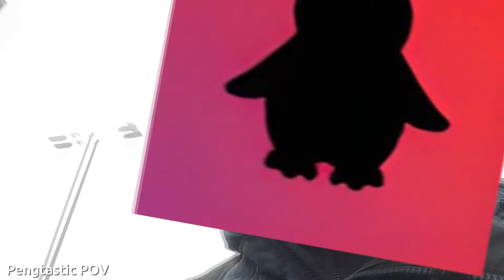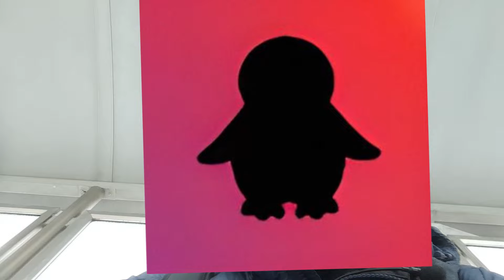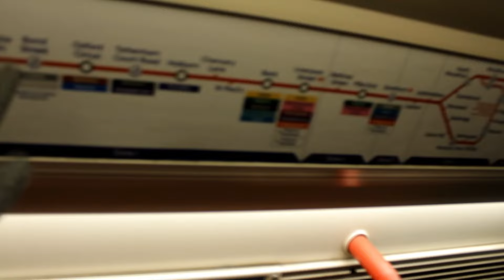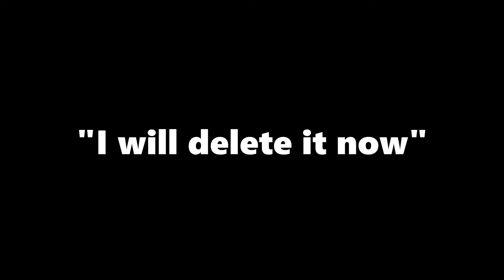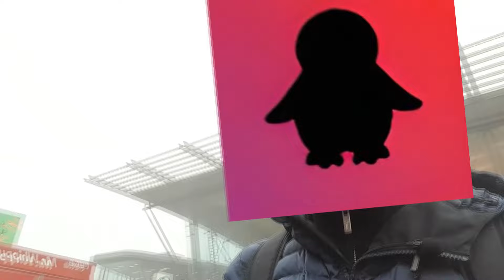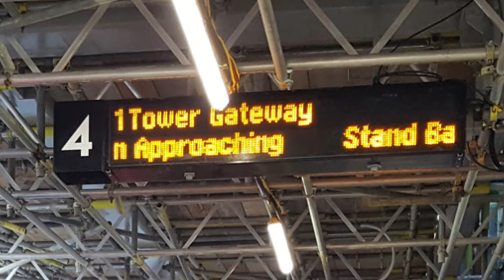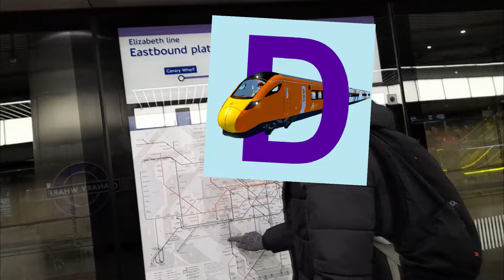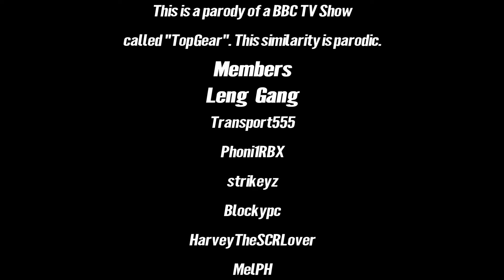CENTRAL LINE vs ELIZABETH LINE: Which is Faster? (Train Gear)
Featuring @DwellerUK
Tonight on Train Gear, Dweller sings his favourite Christmas song on the Central Line, I get told off for recording on the Elizabeth Line, an average runner runs 580m in under 90 seconds and a map nerd flexes his knowledge infront of an idiot.

Actually to be more percise, we are looking at cursed train Christmas gifts, we also see which is faster to go from Acton to Stratford (Central Line vs Elizabeth Line) and we trainspot but every time a train appears we need to say a fact about it.

NOTE: This is a parody of a BBC TV show called "Top Gear". This similarity is parodic.

Thumbnail background: Image by rawpixel.com on Freepik

0:00 - Intro
0:30 - Cursed Train Gifts
5:37 - Race from Acton to Stratford
15:39 - Racing the DLR from Island Gardens to Mudchute
18:08 - Into of trainspotting but every train = fact
18:45 - addidtional train gear task
19:49 - Trainspotting but every train = fact
25:02 - End Credits

In this channel, I make videos about trains, planes, buses, trip reports and more about transport! I could be streaming here and play transport games, especially Microsoft Flight Simulator.
It's completely free and you can unsubscribe at anytime. Liking my videos will be appreciated as well!